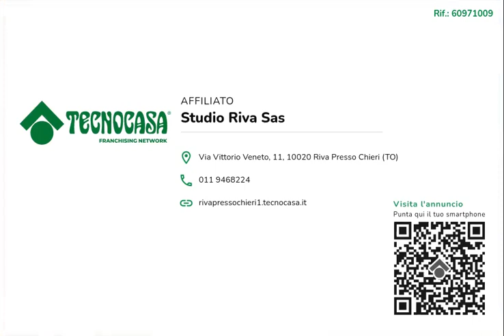TRILOCALE A RIVA PRESSO CHIERI